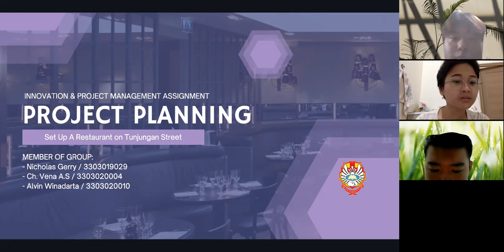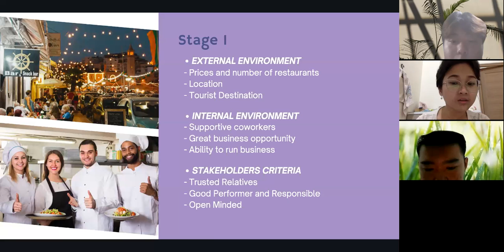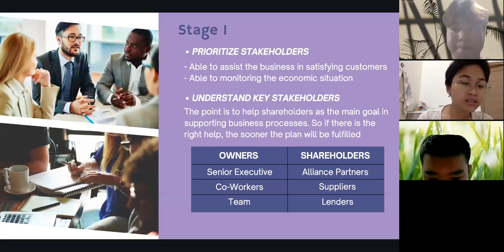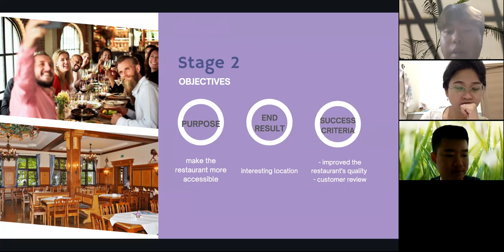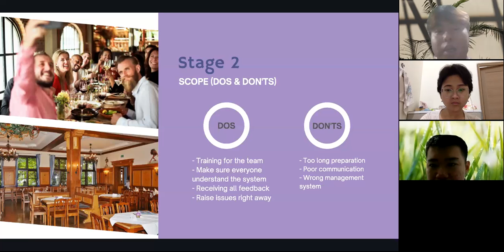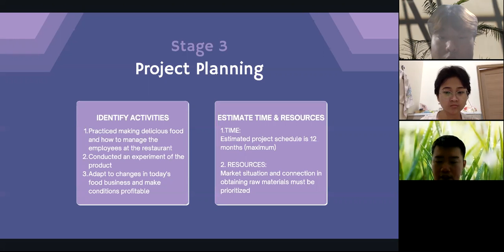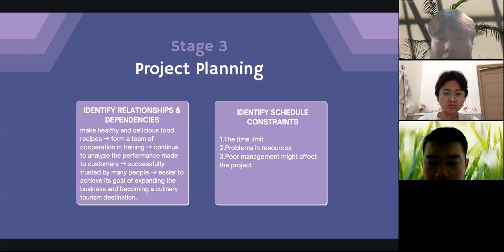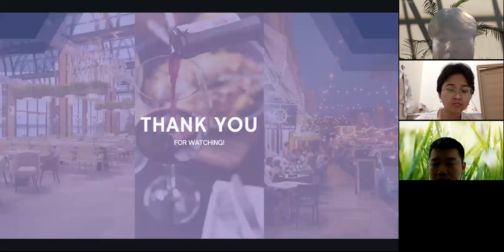Group Presentation Project Planning IPM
IPM Assignment
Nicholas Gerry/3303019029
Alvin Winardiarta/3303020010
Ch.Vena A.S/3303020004